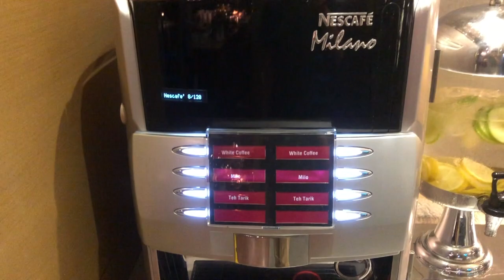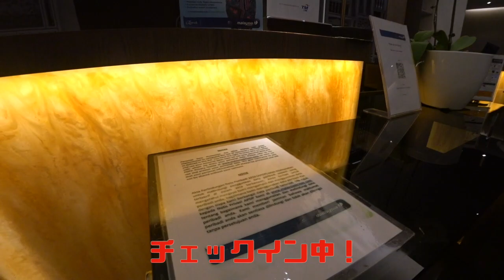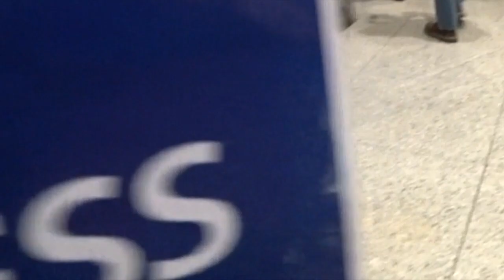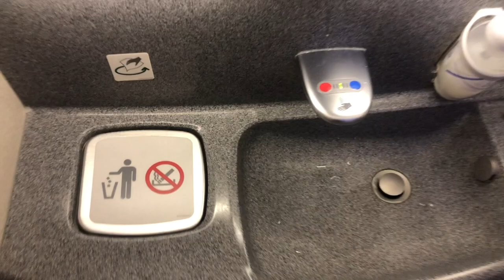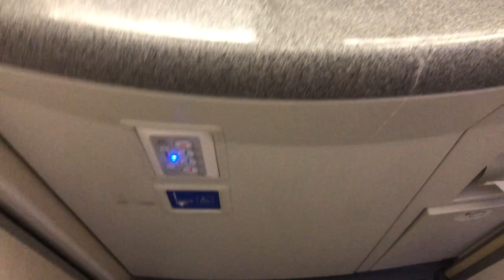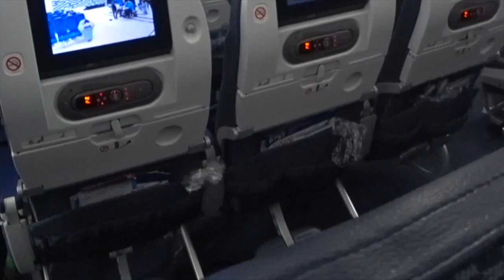【ANAダイヤモンド修行】〜６〜クアラルンプール空港〜成田空港：クアラルンプール発券の２回で簡単SFC修行やります！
クアラルンプール発券の２回で簡単SFC修行ルートを実際にやります。私は今年ダイヤモンド修行しているのでその１０万プレミアムポイントのうちの５万ポイントをこのルートで稼ぎます。
今回の動画ではクアラルンプール国際空港〜成田空港へANAへ行きます。プラザプレミアムラウンジ・ゴールデンラウンジを利用しています。

利用路線：クアラルンプール〜成田空港
保有ステータス：ANAプラチナ会員
座席配列：３−３−３
機材：B７８７

「撮影機材」

・iPhone８P